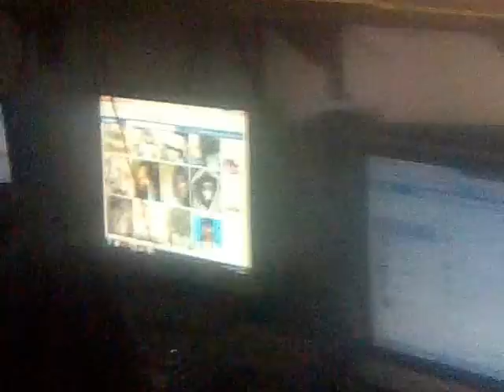yang main di warnet eko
sory baru skrg di isi